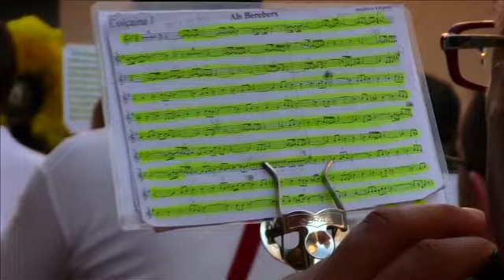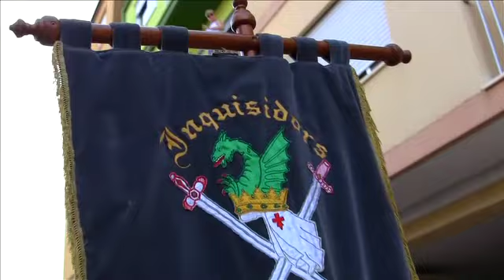FESTES MOROS i CRISTIANS PEGO 2014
Desfile / ENTRÀ de Moros i Cristians de Pago en Juny de 2014.
Moros y cristianos Pego Alcoi España